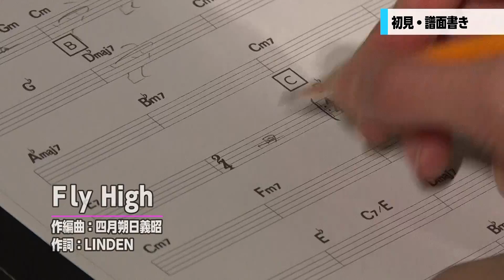佐野康夫 ドラムレコーディングの流儀 プロの現場のシミュレーションから学ぶ匠の技と心得【ダイジェスト】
Amazonで購入
ドラマー佐野康夫のスタジオワークがついに解禁!
全6曲にも及ぶレコーディングドキュメンタリー!

ORIGINAL LOVE、MONDO GROSSOから菅野よう子、aikoなど
多くのアーティストの膨大なレコーディング・ライブで大活躍のドラマー佐野康夫がスタジオワークをついに解禁した!

演奏のための前準備等一切の「仕込み」は無し。実際のレコーディングをシミュレーションしたドキュメンタリータッチのDVDである。各曲に対する楽器の選択、音作り、フレーズの推敲、こだわりのチューニング、アーティスティックなドラミング、正確でありながらも有機的なリズム・・ここまで佐野康夫の真実に肉薄し、本来なら使用されないアウトテイクまでをも見せたものは、本邦初と言えるだろう。2日間にも及ぶ6曲分のレコーディングシーンではディレクター、アレンジャー、レコーディングエンジニア、楽器メーカーらスタッフとともにディスカッションしながら楽曲を完成させていく様子を、その場に参加している感覚で楽しめる内容だ。
2時間48分の超大作!